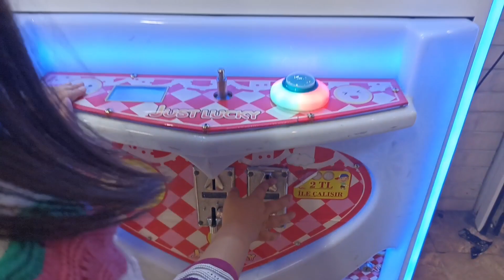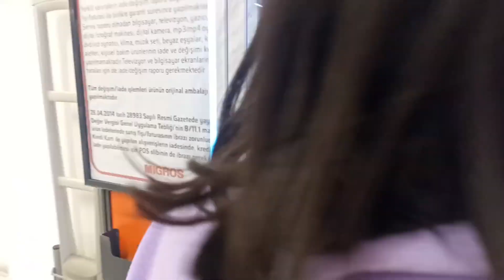دي دي ميدو - لولو | قناة وناسة